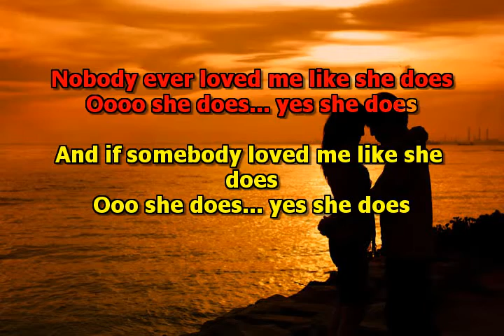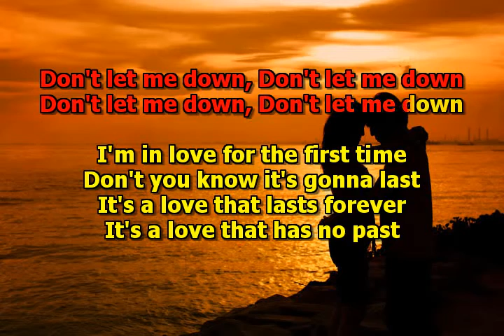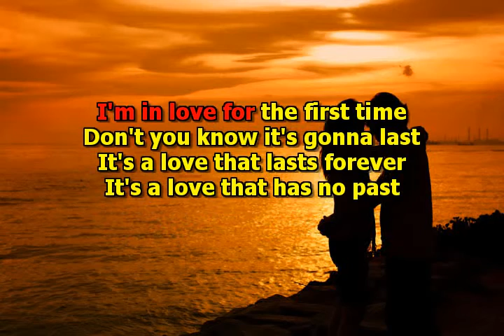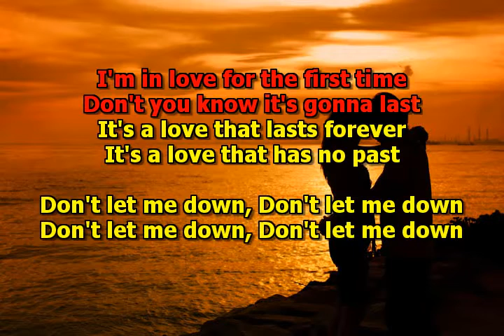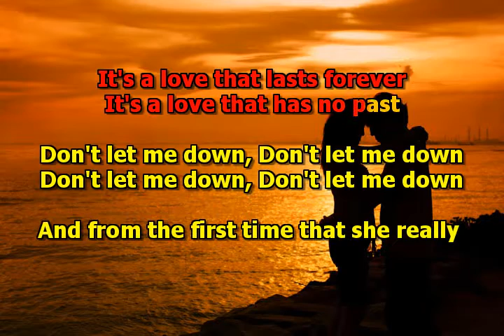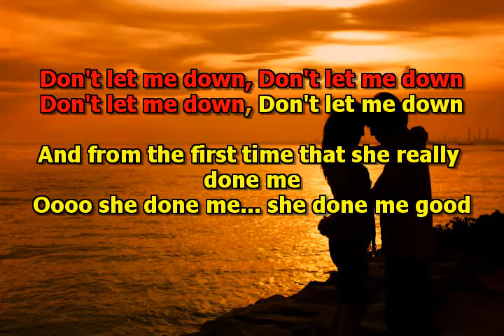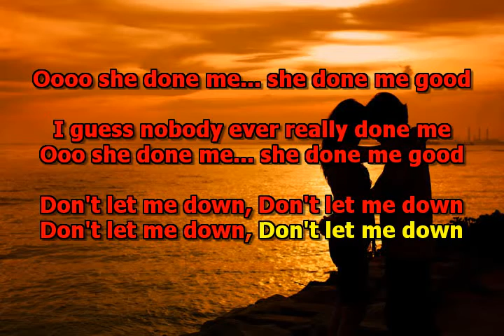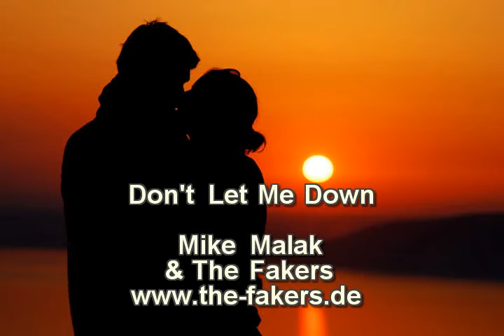DON'T LET ME DOWN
(c) 2010 Mike Malak - no original music has been used to create this singalong video - the coversong has been entirely performed by Mike Malak & The Fakers

DON'T LET ME DOWN is a sing made famous by John Lennon and Paul McCartney and The Beatles, it was part of the last Beatles concert on the rooftop of their Abbey Road music studio in London. It is a great rock ballad that has influenced rock music